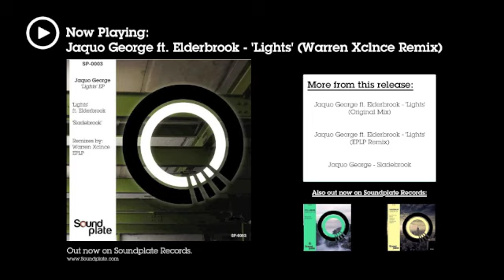Jaquo George - 'Lights' (Warren Xclnce Remix) OUT NOW | Soundplate